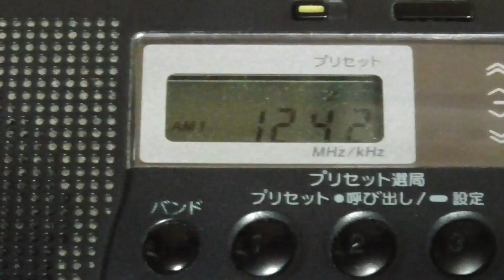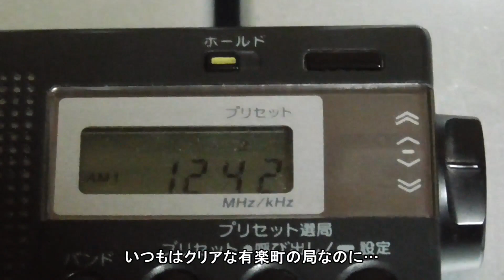＃109 [台風記録] AMラジオの放送が停電に伴う送信所切り替えで受信難に ― 2019. 9.10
ご訪問＆ご視聴、ありがとうございます！m(_ _)m

2019年９月９日、台風15号が首都圏を直撃。
当地・三浦半島を通過し、千葉県に上陸しました。

それに伴い、千葉県を中心に大規模な停電が発生。
翌10日、同県内の送信所に電力が供給されなくなった放送局が、AM波を都内の送信所からの送信に切り替えたため、当地での受信が困難になりました。

台風の記録として残します。

※ 当初、タイトルを「停波」としていましたが、放送局の放送や送信自体は行っており、表記が不適切でした。　動画内のテロップ「AM波がストップ」との表記と併せて、お詫びして訂正させて頂きます。m(_ _)m

※ 動画のテロップで「マッチャマチ」とあるのは「チャヤマチ（茶屋町）」の誤りでした。 申し訳ありません。m(_ _)m